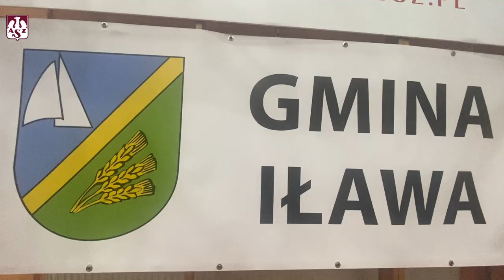AZS TV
Przed środowym spotkaniem z Treflem Gdańsk w Iławie, zadaliśmy naszym Kibicom jedno pytanie - które miejsce zajmiemy na zakończenie fazy zasadniczej? Zobaczcie odpowiedzi naszych fanów oraz kulisy wygranej w DerbachPółnocy.